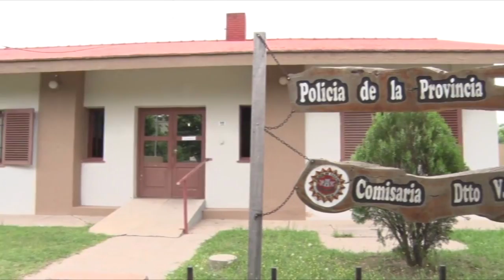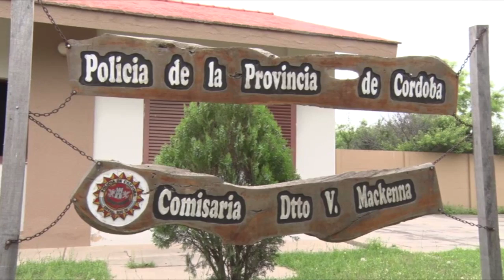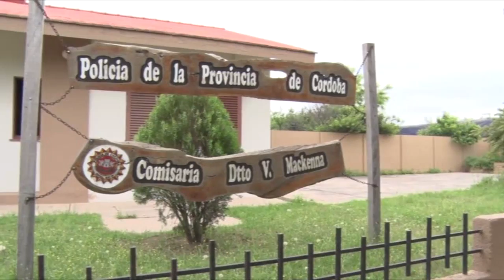Walter Comoglio Comisario Dto Mackenna Seguridad ciudadana y prevención en vacaciones